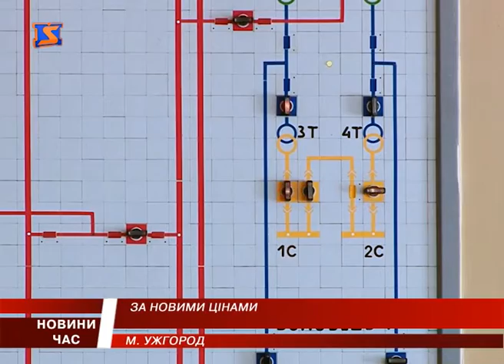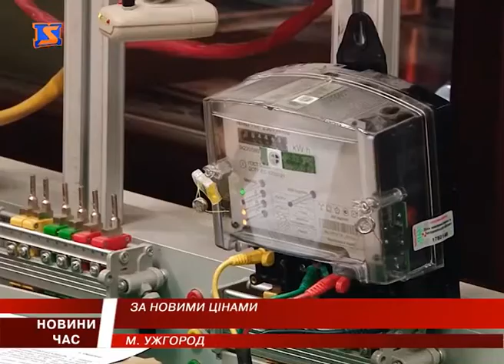За новими цінами